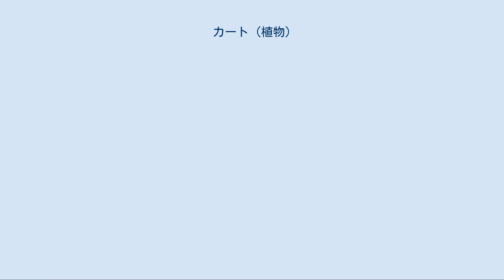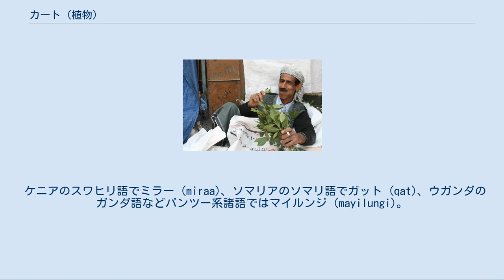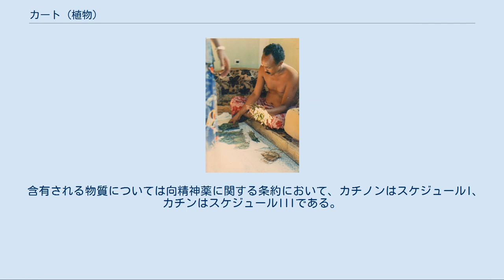カート (植物)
カート（英:Khat）、もしくは和名でアラビアチャノキ（学名Catha edulis）は、熱帯高地に自生するニシキギ科の常緑樹の一種。
アフリカのエジプトから南アフリカの高地林に自生し、北東アフリカやアラビア半島南部で生産される。
その国の呼称ではガット、チャット、ミラーなど様々に呼ばれる。
ニシキギ科であり、ツバキ科のチャノキとは近縁ではない。
 カートはエチオピア、ジブチ、ソマリア、ケニア、イエメンでは嗜好品として嗜まれている。
カートの葉には、興奮性の物質であるカチノンおよびカチンが含まれる。
それぞれ向精神薬に関する条約のスケジュールIとIIIに指定され、国際的な管理下にある。
アラビアチャノキ自体には国際的な規制はないが、欧州でも15か国で規制下にある。
 英語のカートはアラビア語から取り入れたものである。
他国での表記は、アラビア語: قات‎ 、ソマリ語: qaat:発音:[ˈkæt]、ゲエズ文字:ጫት: č̣āt）である。
 ケニアのスワヒリ語でミラー (miraa)、ソマリアのソマリ語でガット (qat)、ウガンダのガンダ語などバンツー系諸語ではマイルンジ (mayilungi)。
エチオピアでは公用語アムハラ語のチャットが一般的で、オロモ語のジマ (jimaa) も広く用いられ、スラングはバルチャ (barcha) 。
別の文献では、イエメンでカート、ソマリ語でチャットやカート、ケニアでミラー、南部ソマリアでもケニアの影響でミラーと呼ぶ人が多いとされる。
 他の別名, qaat, quat, jaad, chad, chaadなど。
 和名はニシキギ科アラビアチャノキ属アラビアチャノキという常緑樹。
原産地は不明である。
 標高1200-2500メートルの高地での育成が多いが、500メートル程度でも可能である。
アフリカではエジプトから南アフリカまで高地林に自生し、生産地はエチオピアやケニアなど北東アフリカの高原地域や、アラビア半島南部のイエメンである。
抽出液は、苦味、甘味、芳香性がある。
 カチノンの構造 カートの葉には、アンフェタミンに似た覚醒作用をもたらすアルカロイドの一種カチノン（Cathinone、(S)-1-フェニル-2-アミノ-1-プロパノン）が含まれており、新芽の葉を噛むことで高揚感や多幸感が得られる他、食欲を抑制する効果もあるが、効果は非常に弱いものであり、コーヒーや酒などの刺激物を飲みなれている人間にはほとんど効かない。
使用方法としては、新鮮な若葉を噛み潰し、頬の片側に噛みくずを貯めながら、汁を飲み下していく。
枝単位で売られており、葉を何枚かちぎりながら噛んで行き、最終的には一枝を噛み潰す。
 カートを噛む男性、サナア、イエメン 東アフリカの一部の先住民族では伝統的な薬である。
飲酒の禁じられているイスラム世界のうち、アラビア半島から東アフリカにかけての地域においては、酒などの代用として嗜好品として需要が高いが、イスラム世界のほとんどの国ではその特性のため非合法となっている。
先進国でも、多くの国では非合法とされている。
 エチオピア、ジブチ、ソマリア、ケニア、イエメンでは法的な規制はなく、主にムスリム（イスラム教徒）で嗜好品として、また換金作物として国際的に取引される。
 カートはイエメンでは合法であり、イエメン人の社交生活にカートはなくてはならないものである。
イエメンでは午後になるとカートの若葉を噛みながら街角に集まり、和やかに談笑している光景が見られる。
エチオピアでも合法とされており、ムスリムを中心とする多くの人々に噛まれているらしい。
ソマリアでもカートは流通しており、ソマリア沖の海賊の身代金の一部がカートで支払われることもある。
また、海賊行為や戦闘に出る時に噛んで恐怖心の抑制や気分高揚を図る事もある。
 カート売り、ブラオ、ソマリランド エチオピアの経済は外貨獲得の6割以上をコーヒー豆の輸出が支えるモノカルチャー経済である。
だがコーヒー豆の国際価格は一時期に比べて激しく下落しており、ドキュメンタリー映画『おいしいコーヒーの真実』によると、コーヒー農家はせいぜい豆1kg（コーヒー80杯分）あたり2ブル程度（1ブル≒0.12USドル）の収入しか得られない。
子供の教育や安全衛生までをカバーする最低限の生活には豆1kgあたり10ブル程度...